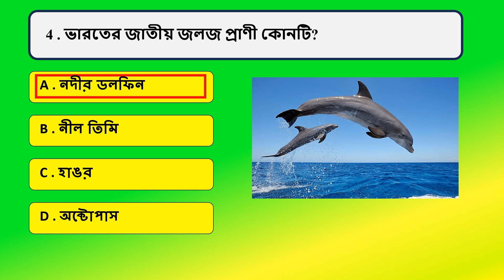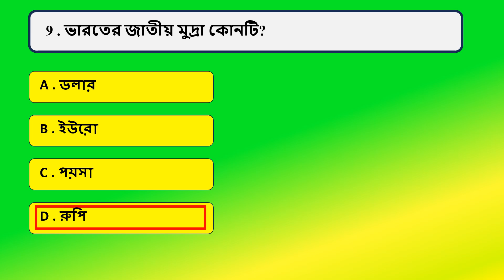General Knowledge Most Important Question GK Quiz | Bangla_Quiz​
"নমস্কার!
স্বাগতম জানাই আপনাদের আমার ইউটিউব চ্যানেল "AMAR MONER MANUSH"-এ।

Your Queries 👇👇
1. GK
2. General Knowledge
3. Important GK Questions and answer for 4. Competitive Exams
5. Quiz Test
6. br gk study
7. Important gk
8. Quiz test
9. competitive quiz
10. competitive general knowledge
11. GK in Hindi
12. general knowledge quiz
13. quiz questions
14. general knowledge questions
15. gk quiz
16. general knowledge questions with answers
17. gk question in hindi
18. GK Question Answer
19. India GK
20. hindi gk

আজকের ভিডিওটিতে ২০টি  গুরুত্বপূর্ণ প্রশ্ন ও তার উত্তর, তাই ভিডিওটি শেষ পর্যন্ত দেখার অনুরোধ রইলো।

এই চ্যানেলটি আমি আপনাদের জন্যই তৈরি করেছি, যেখানে আমরা একসাথে বাংলা সংস্কৃতি, গান, কবিতা, এবং জীবনের নানা রঙের গল্প নিয়ে আলোচনা করব। আপনাদের ভালোবাসা আর সমর্থন আমাকে অনুপ্রেরণা দেয় নতুন নতুন কনটেন্ট তৈরি করতে।

আর আপনার মতামত কমেন্টে জানাতে পারেন, আমি সেই অনুযায়ী নতুন কিছু নিয়ে আসার চেষ্টা করব।

ধন্যবাদ, সাথে থাকুন, আর একসাথে আমাদের এই যাত্রাকে আরও সুন্দর করে তুলুন!
এগিয়ে চলুন, সঙ্গেই থাকুন!
ধন্যবাদ!"